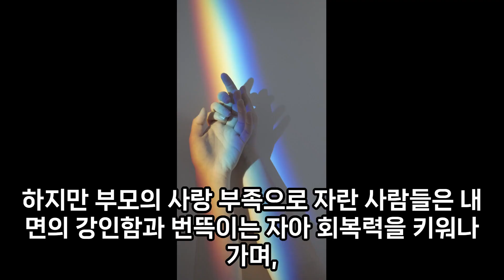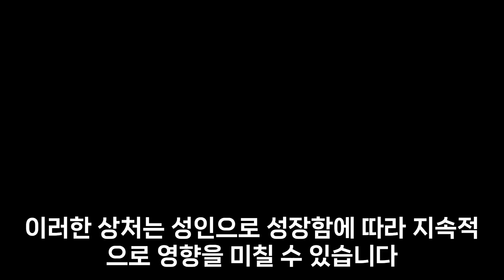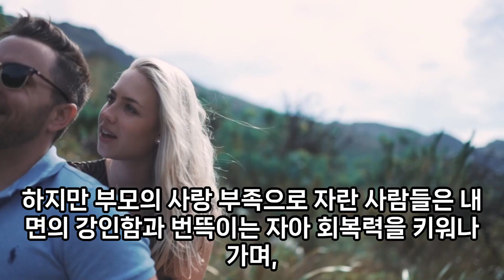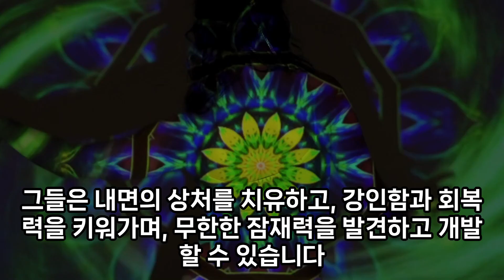부모에게 사랑 받지 못하면서 자란 사람들의 특징